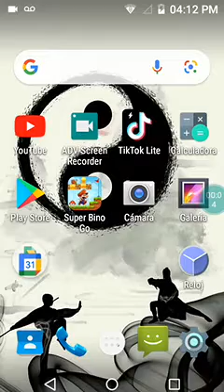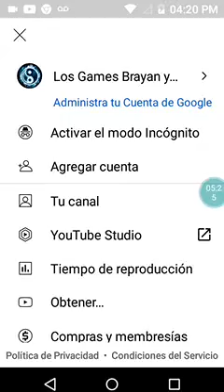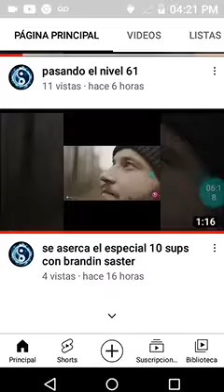el especial 56 vistas